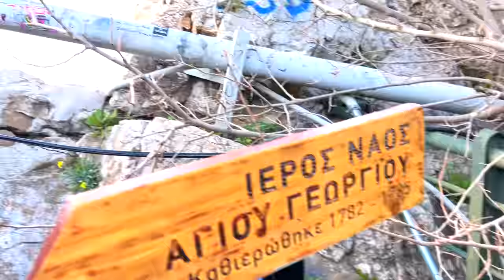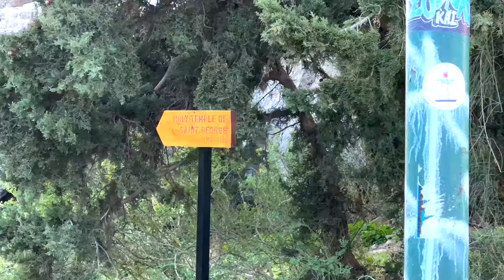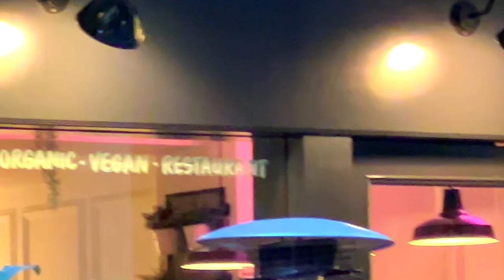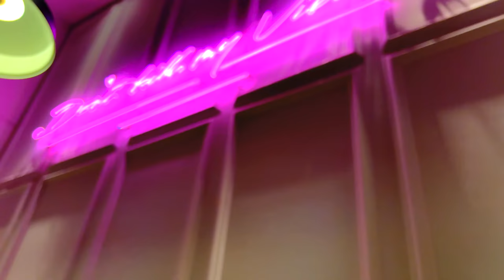360 Blick auf Athen | Jamie Young | Vegan Travel Vlog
Was für eine herrliche Aussicht! Möchtest du die ganze Stadt Athen sehen? Begleite uns, wenn wir die atemberaubende 360°-Aussicht auf Athen bewundern! Eine so schöne Stadt voller Leben, archäologischer Stätten und Naturparks! Wir genießen auch eine köstliche und nahrhafte vegane Mahlzeit! Viel Spaß! :)